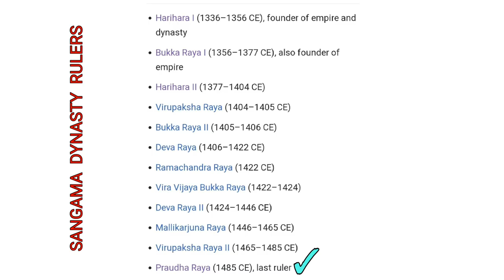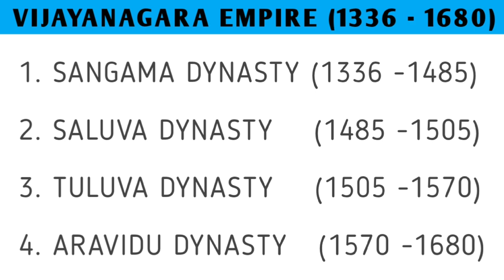VIJAYNAGAR EMPIRE ( SALUVA DYNASTY).. History explained in telugu.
Vijayanagar Empire (Saluva dynasty) History explained in telugu.

music produced by JasonShaw on
 AudionautiX is released under